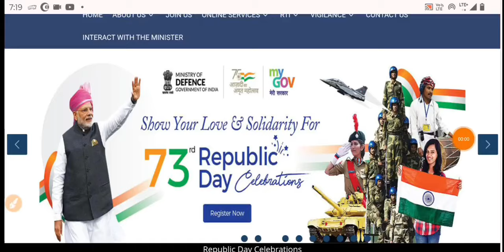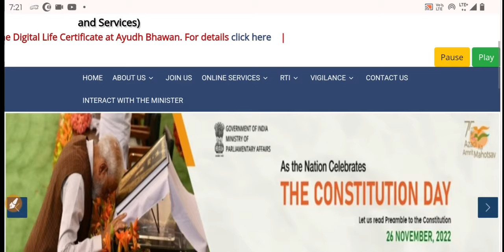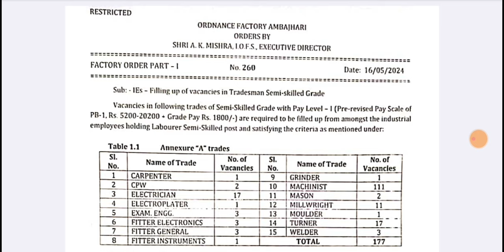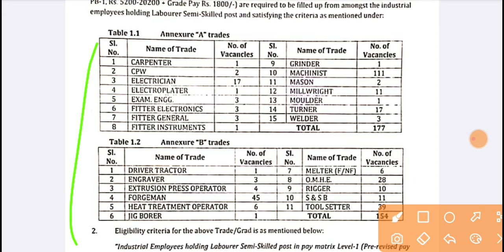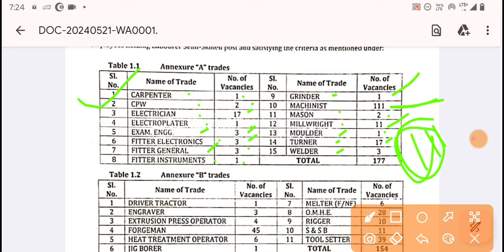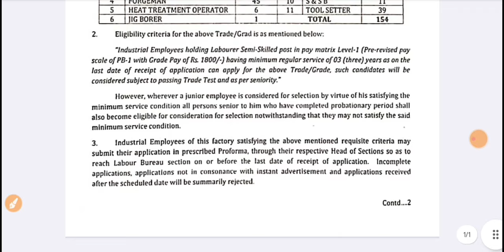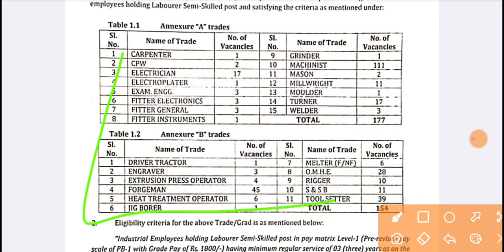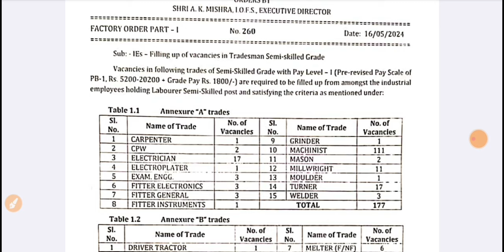Ordnance Factory ITI Tradesmen Permanent नौकरी 😍 Post: 231 | Ordnance Factory Ambajhari Recruitment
Ordnance Factory ITI पास बंपर Permanent नौकरी 😍 Post: 231 | Ordnance Factory Ambajhari Recruitment

Ordnance Factory Recruitment, ordnance factory iti jobs vacancy, ordnance factory permanent Jobs, ordnance factory diploma Jobs Vacancy, ordnance Factory iti technician Jobs, ordnance factory iti tradesmen jobs,

BTech Jobs
ITI Job's 2024
Freshers jobs
Govt Jobs 2024
Engineering jobs
Industrial Job's
Electrical Job's
Private Jobs
MNC jobs
Diploma Jobs
BE/BTech Jobs
Gate Job's
Engineering
Latest Jobs
Technical Jobs
Software engineer jobs
IOCL Recruitment
ONGC Recruitment
BHEL Recruitment
Great Job's
ITI New Apprentice
SAIL Recruitment
TATA Steel Plant Job's
Mechanical Jobs
Civil Engineer Job's
Mining Jobs
Coal India Job's
DRDO Recruitment